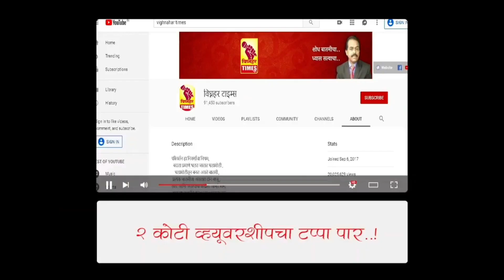भाजपाची शरद पवार यांच्या काटेवाडीत मुसुंडी।नवीन शाखाही केली सुरू।